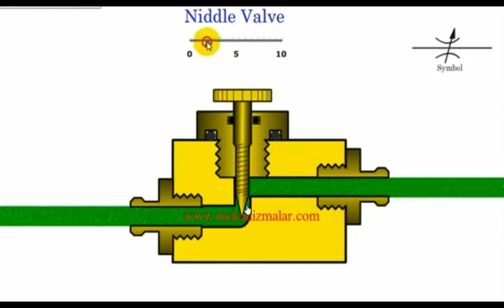Flow Control Valve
This video helps you to understand Hydraulic System